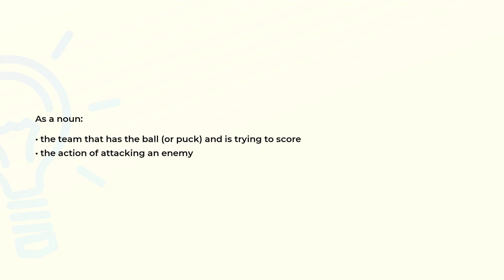What is the meaning of the word OFFENSE?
Definition and spelling of the word OFFENSE.

(00:00) Intro
(00:07) As a noun
(00:18) Spelling

As a noun (00:07):
• the team that has the ball (or puck) and is trying to score
• the action of attacking an enemy